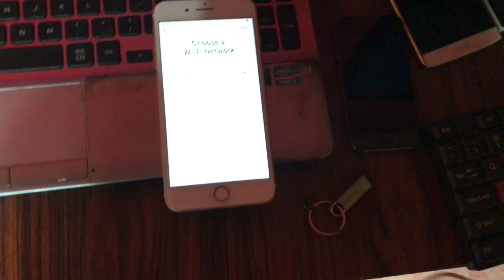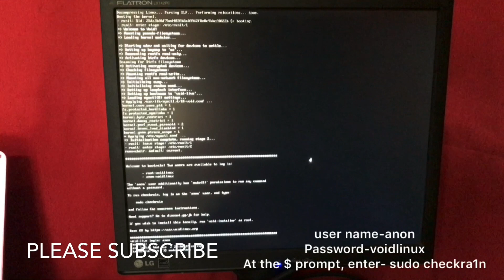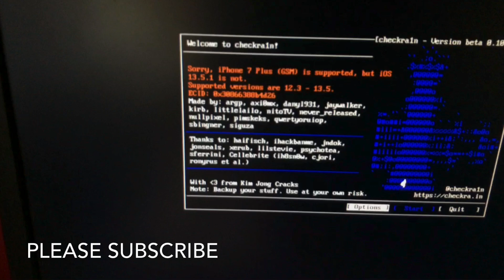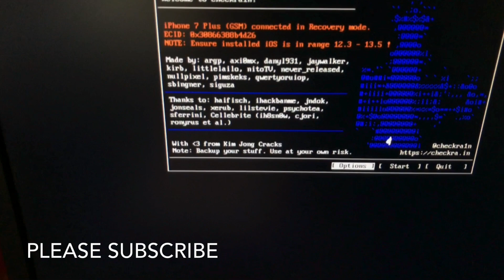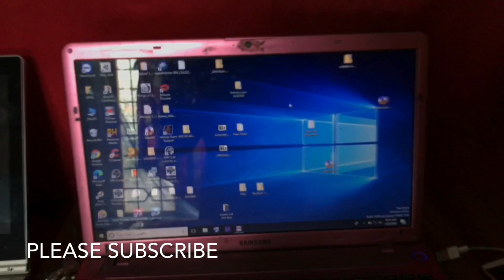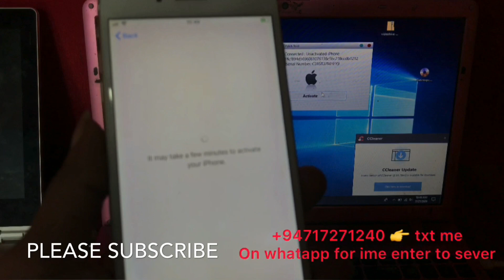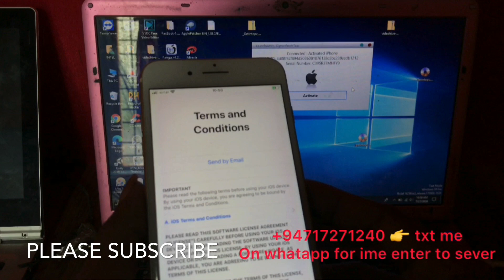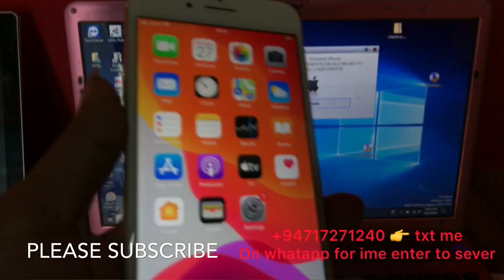iphone icloud bypass 13.5/13.5.1/13.6 with cell network 1000% Any iPhone,iPad,iPod Success 100%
Unlock iCloud Activation Locked | Any iPhone,iPad,iPod Success 100% Best Software 2020,iPhone iCloud Unlock iPad/iPod/Apple Watch/ iPhone 4/4s/5/5c/5s/6/6s/6 plus/7/7 plus/8/8 plus/X/XS/XS Max/XR/X, Supported With iPad/iPod/Apple Watch iCloud Lock, 100% Fixed in This Method with Success Proof iOS OS version, in This Video is iPhone 7 plus , iOS version 13.5.1 / 13.6 Done

1. = LIKE VIDEO
3. = SHARE VIDEOS
4. = COMMENT "DONE" YOUR IMEI NUMBER
5. = WAIT FOR RESPONSE